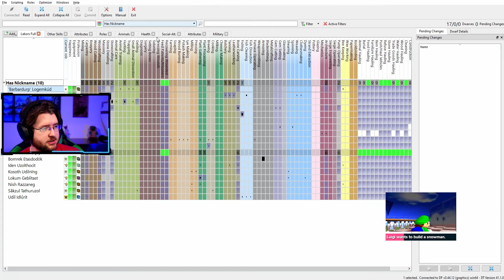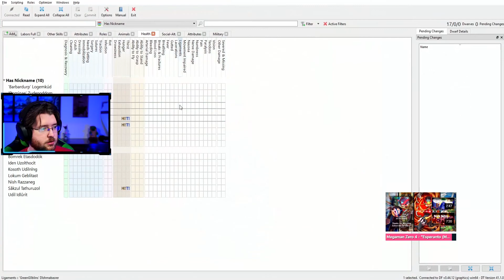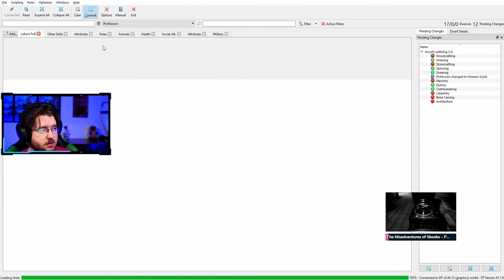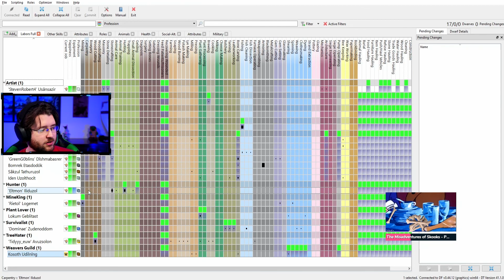lets play dwarf fortress 2020 - AutumnalWhips - Episode 04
*This is the proper start of this series*

During this recording i was experimenting with song request. Any parts that snag on a copyright, I've edited out that part of the music, however for some reason on this day the mic did not record on a seperate audio track. so some bleed through might happen